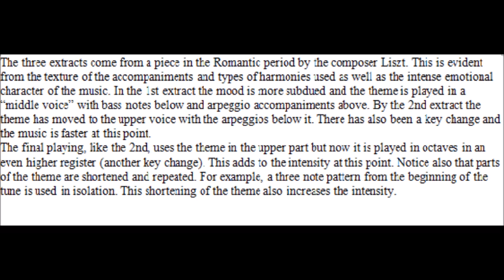E Aural Trainer Test 842 - Grade 8 Aural for ABRSM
Want a DISTINCTION in YOUR next ABRSM Exam? Practice the "recognising musical features" test for Grade 8 ABRSM Aural